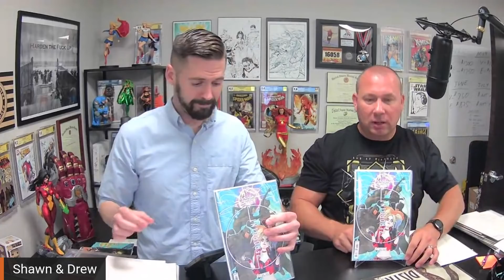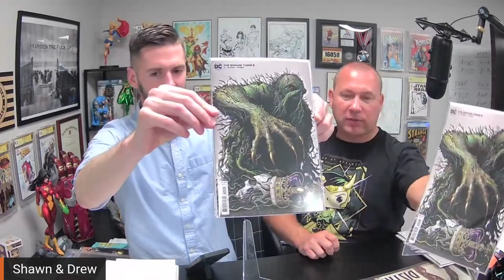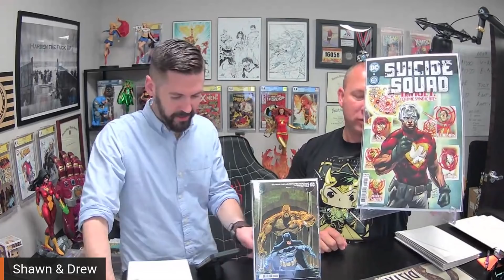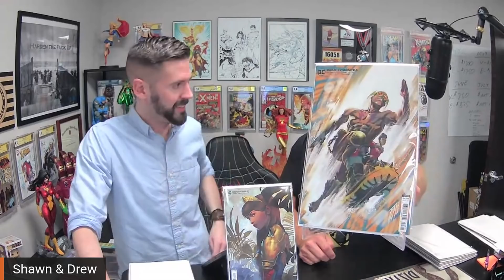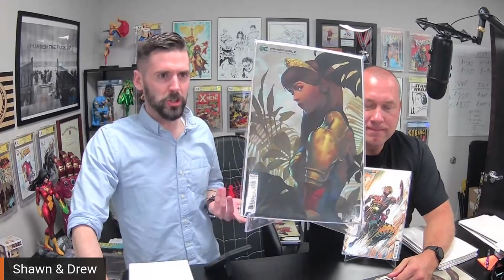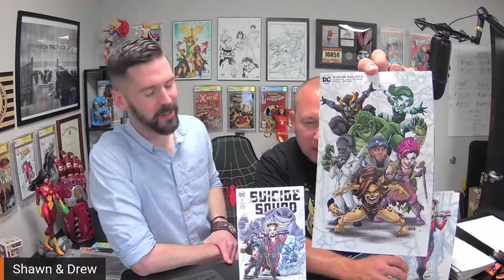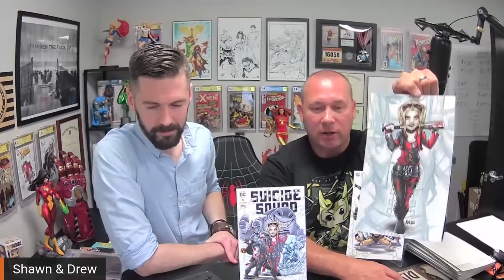TOP 10 DC COMIC BOOK PICKS FOR NEW WEEKLY COMICS 7/6/2021 Speculation & Review! EXCLUSIVE REVEAL!!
TOP 10 picks for the week of 7/6/21!
Watch to the End to WIN ALL of Shawn's Pics!!

00:00 - video starts
01:20 - Meh #1
02:40 - Meh #2
03:50 - Meh #3
05:50 - Meh #4
07:44 - Meh #5 & Skip it #1
09:20 - Skip it #2
10:40 - Skip it #3
11:35 - Top Pick #5
14:25 - Top Pick #4
16:24 - Top Pick #3
19:20 - Top Pick #2
21:30 - Top Pick #1
23:40 - HUGE EXCLUSIVE ANNOUNCEMENT!
26:00 - Drew & Kyle give Shawn a birthday gift

PLEASE. GO FOLLOW

To Win:
- Comment your like number and what YOUR top is this week

What's YOUR top pic? What are you reading? What did we miss?
Comment your thoughts or what you would like to see.

CODE: ELITE5  to save 5% on our entire website!!